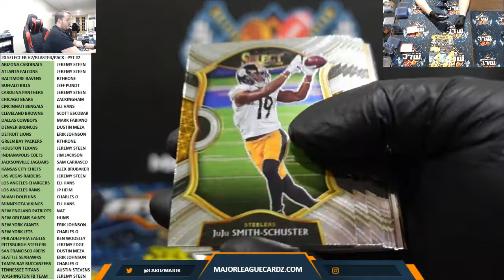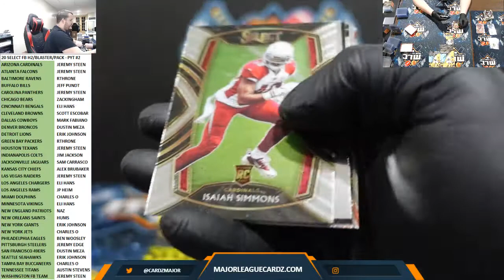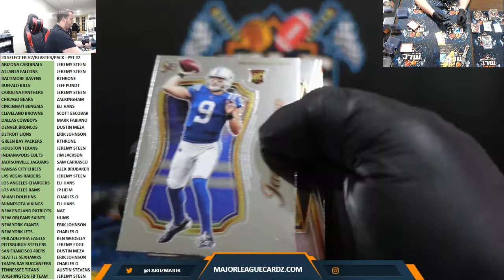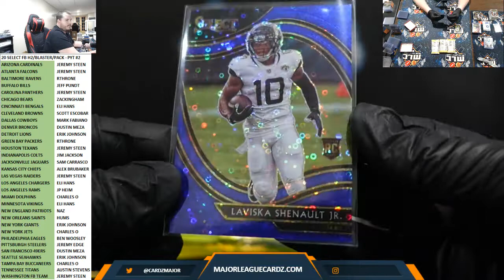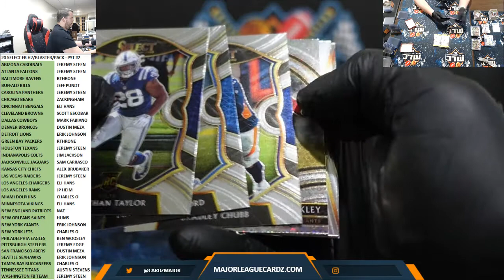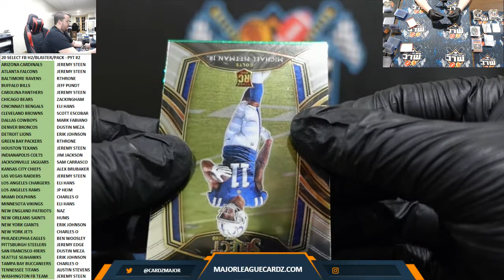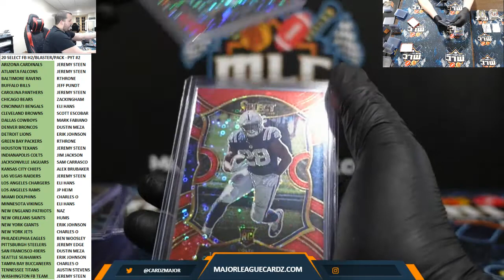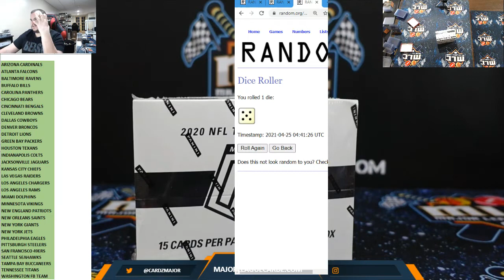20 SELECT FB H2/BLASTER/PACK - PYT #2